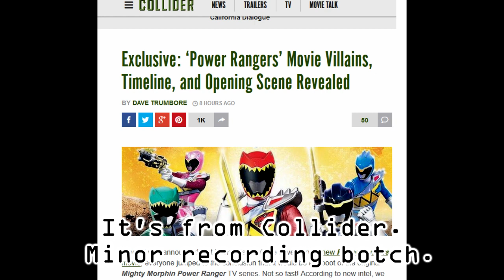What's Happening in the World of Tokusatsu 10-9-15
Here's what happened this week!